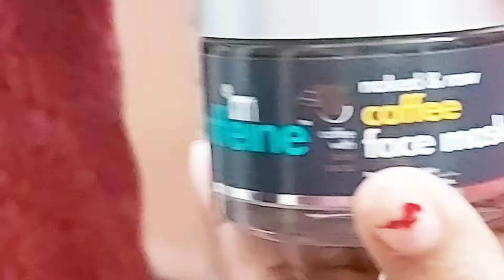instant glow face pack